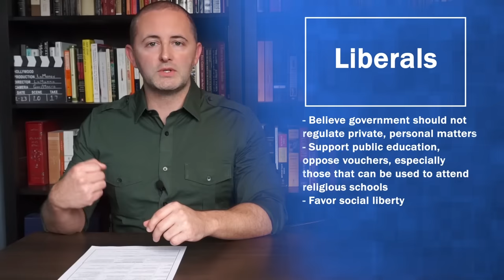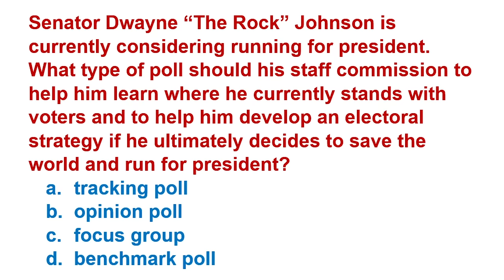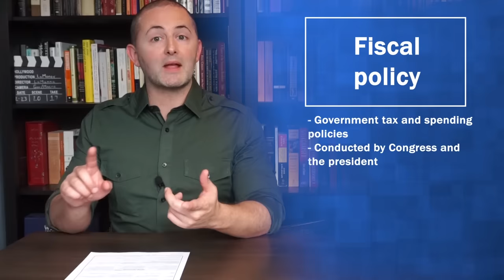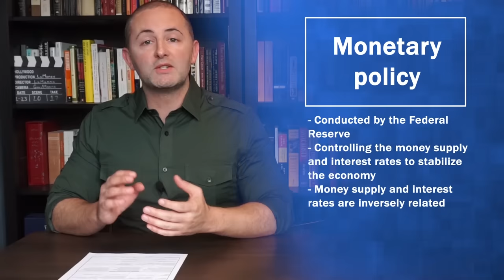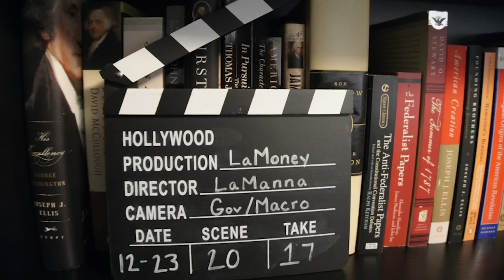AP Gov Unit 4 Exam Review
Watch my brand new updated Unit 4 Review!